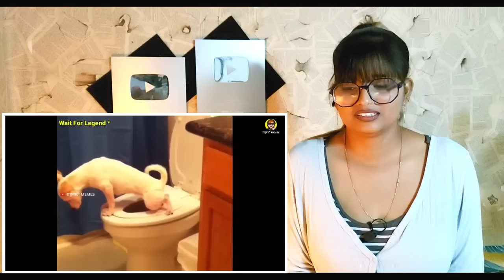Dank Indian Memes | Funny Memes | Trending Memes | Non Veg Memes | Wah Kya Scene Hai | REACTION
►  CALLME4 :- SweetChilliz@cm4

CREDIT VIDEO :-
►  Channel Name :- राष्ट्रवादी MEMES

Best Regards
SWEET CHILLIZ